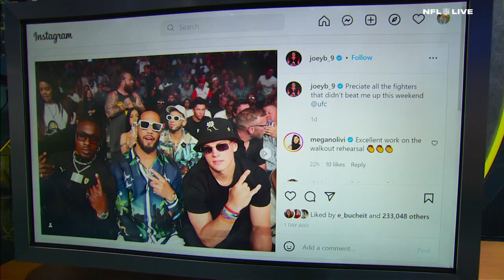Will Mac Jones make a leap in Year 2? | NFL Live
The NFL Live crew reacts to an image of Mac Jones looking in shape during the offseason, then discuss how the New England Patriots QB can improve in his second season.